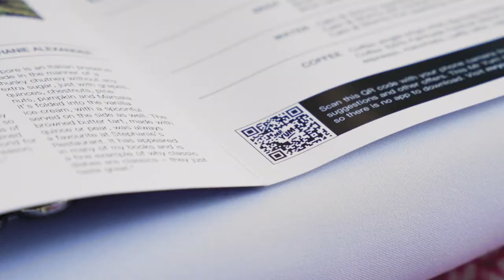Bank of Melbourne World's Longest Lunch | 2021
We welcomed back our signature event, the Bank of Melbourne World's Longest Lunch in the beautiful Treasury Gardens after a year of postponements and cancellations.

We lunched hard, we lunched long, and we left on a high.

Thanks goes out to our three superstar chefs, Philippe Mouchel, Jacques Reymond and Stephanie Alexander, our partners and to all who attended.

Video credit: SIRAP